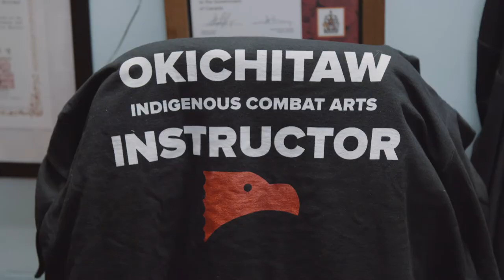Okichitaw GNTV APTN Teaser Season 1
Drew takes a class in Okichitaw where George Lepine puts him through his paces.
Going Native Premieres May 8th 2021 on APTN